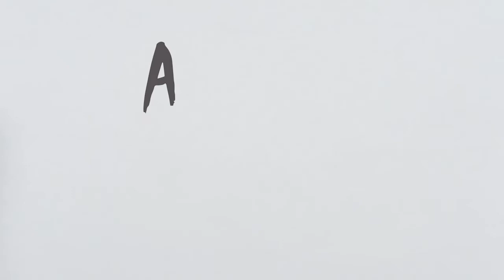A Juiz Esclarece - Procedimentos para a mudança de nome e de sexo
Quais os procedimentos a seguir no caso de mudança de nome e de sexo? Fátima Silva responde a mais uma questão relacionada com o Juízo de Família e Menores.
Se tiver alguma dúvida, envie-nos uma mensagem.
Agradecimento/programa gravado em Olaria Artantiga.